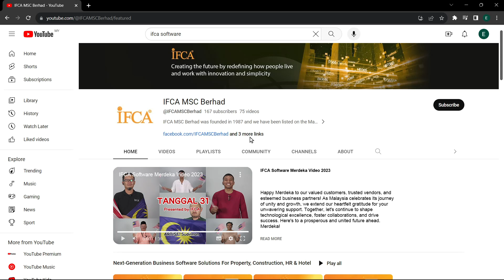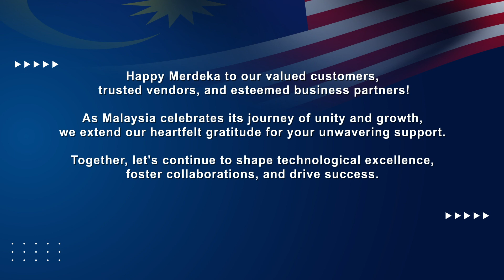Selamat Hari Merdeka 2023!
Celebrating the spirit of unity and freedom on this special Merdeka Day! Watch as we come together as one to honor our nation's heritage with our rendition of 'Tanggal 31'. Let's remember our history, embrace our diversity, and march towards a brighter future. Happy Merdeka Day!